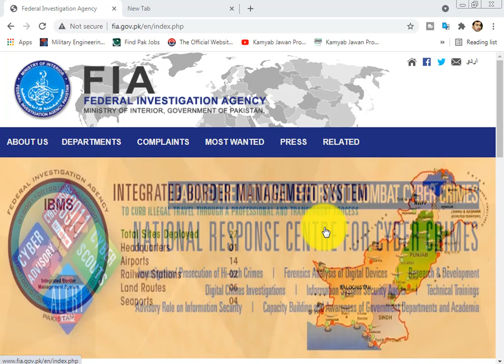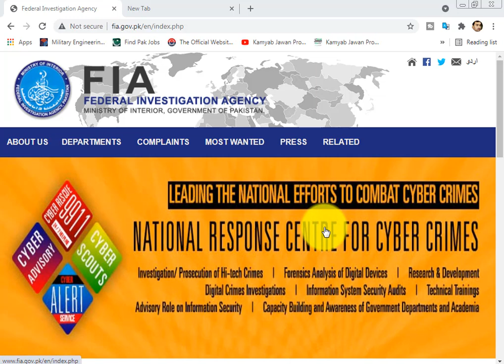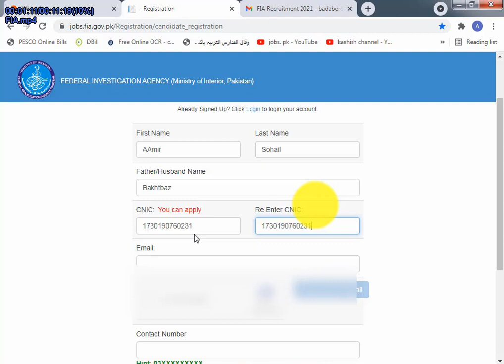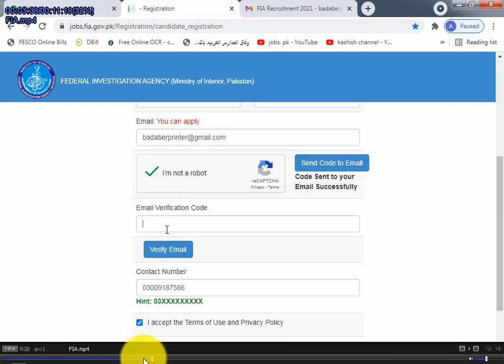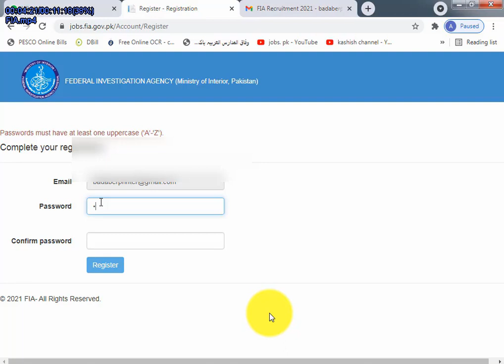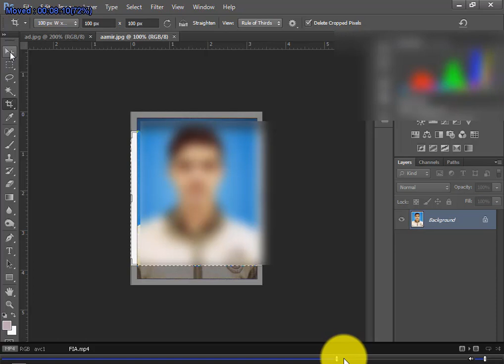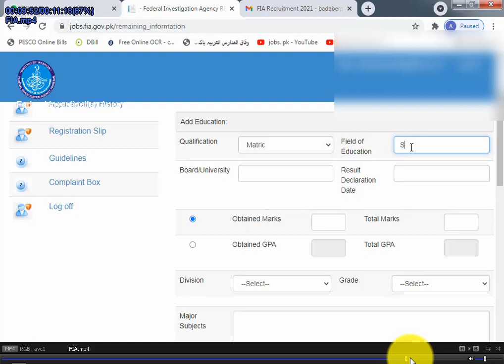How to Apply for FIA Jobs 2021 | FIA Jobs 2021 Online Apply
Post Name: 1. Assistant 2. Sub Inspector Investigation 3. Steno Typist 4. UDC 5. LDC 6. Assistant Sub Inspector 7. Constable 8. Constable Driver 9. Staff Car Driver 10. Dispatch Rider 11. Naib Qasid 12. Cook 13. Chowkidar 14. Sweeper Education: Primary , Middle ,Matric, Intermediate , Bachelor ,Master Age limit: 18-25/18-28 Males & Females : Overall Pakistan Last date: 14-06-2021